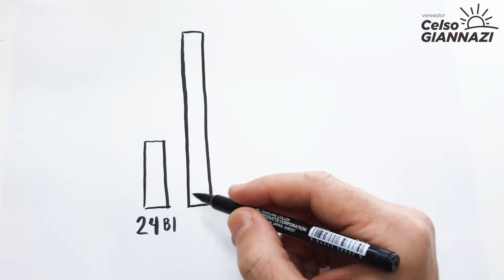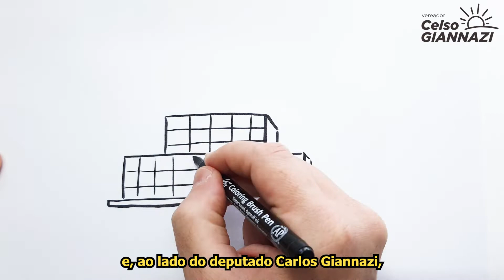Você abriria mão de R$ 24 BILHÕES? 💰 Campo de Marte a preço de banana!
💸 É exatamente isso o que o prefeito Ricardo Nunes fez na negociação com Jair Bolsonaro pela posse do Campo de Marte. O dinheiro não é dele, é claro. Mas nosso! O vereador Celso Giannazi votou contra esse absurdo na Câmara e, ao lado do deputado Carlos Giannazi, acionou o Tribunal de Contas do Município e a Procuradoria Geral de Justiça para impedir esse enorme prejuízo aos cofres da cidade de São Paulo. 👀 VEJA! Nesse vídeo, Giannazi explica esse “acordo” inexplicável!